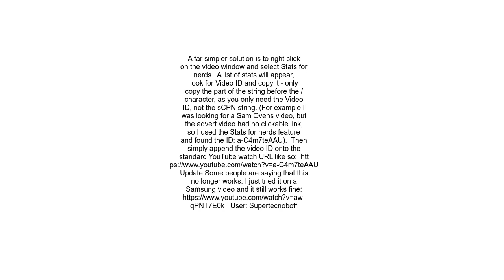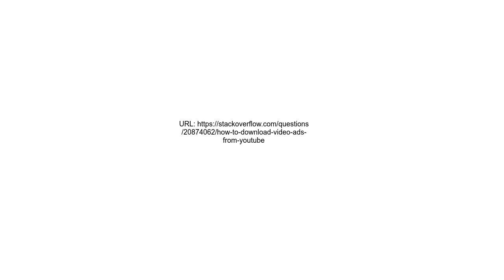How to download video ads from Youtube